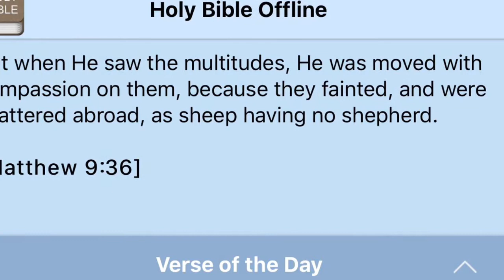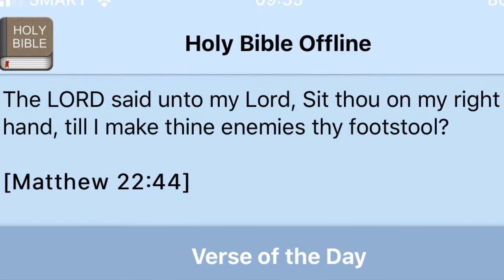BIBLE VERSE OF THE DAY | OCTOBER 15,2020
THANK YOU GUY'S.
GOD'S BLESS US ALL...